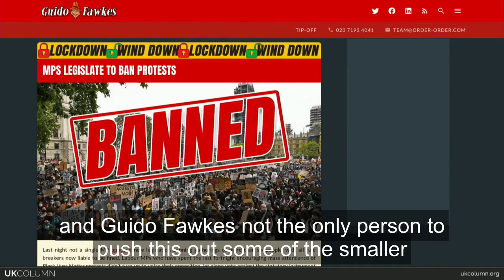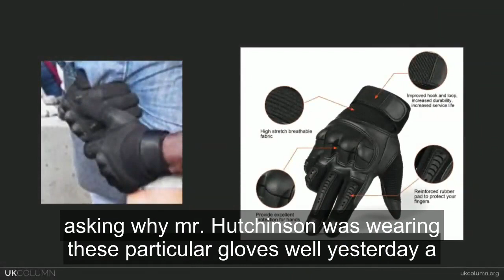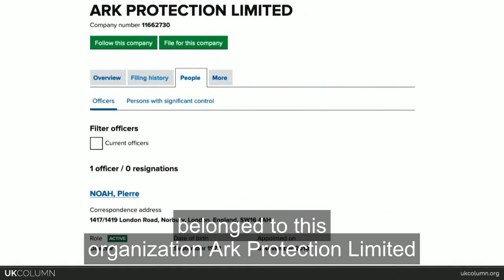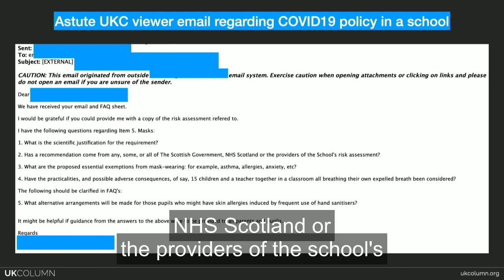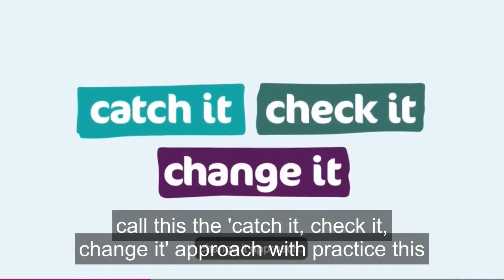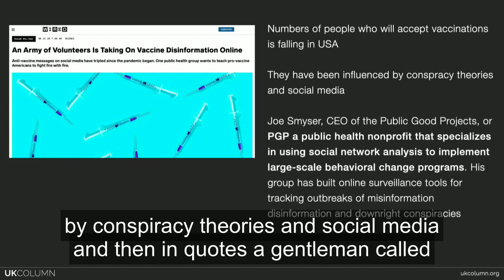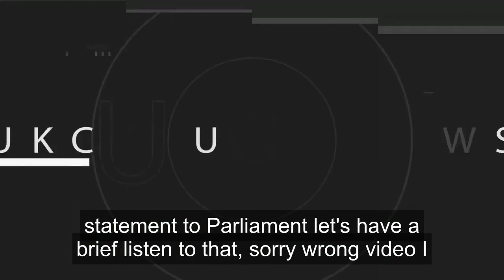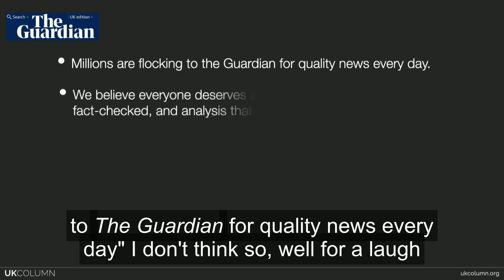UK Column News 17th June 2020 with better subtitles 🇬🇧 (mirrored for Extinction Rebellion)